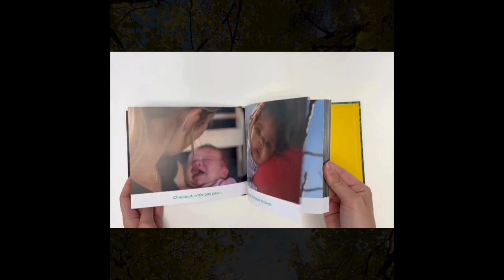VIENS ! - Ramona Bădescu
S’inscrivant dans la suite de Tiens !, Viens ! entremêle texte et photographies, à l’attention de toutes et tous,
dès le plus jeune âge. Ici, Ramona Bădescu a photographié 3 bébés (et leurs familles), de leur arrivée au monde
à leur un an, dans le cadre d’une résidence de création à Manosque.

Parallèlement, elle a arpenté les environs proches, à pied, par tous les temps et en toutes saisons et photographié
des éléments végétaux, minéraux, des insectes, des animaux croisés. La pluie, la neige, le soleil, les bourgeons,
les feuilles déployées, jaunies, les branches nues…

Viens ! agit comme une invitation à se balader, simplement « sortir prendre l’air ». Ces surgissements, ces éléments d’émerveillement du quotidien, (feuilles qui jaunissent, escargot qui sort sous la pluie, abeille qui butine, nuage qui passe, hirondelles) nous donnent des indications des saisons, des présences, des merveilles simples à portée de chemin.
Viens ! nous invite à être là, en écoute et dialogue avec les autres formes de vies qui habitent notre monde vivant,
fragile et menacé. Se rappeler ou découvrir les présences multiples qui le constituent.